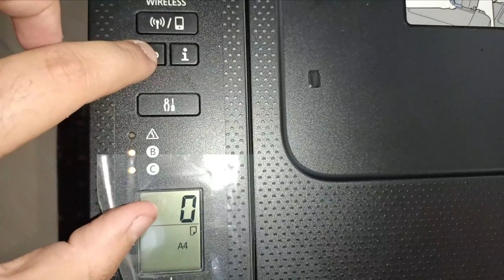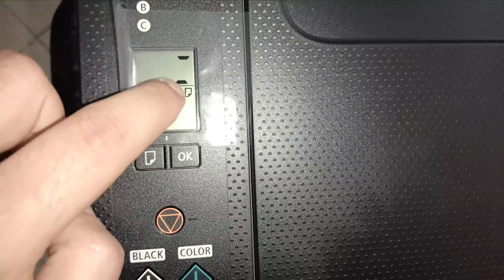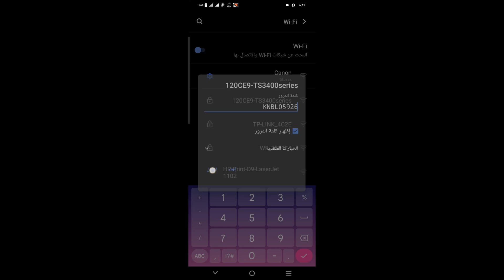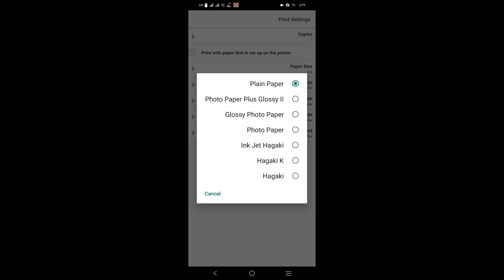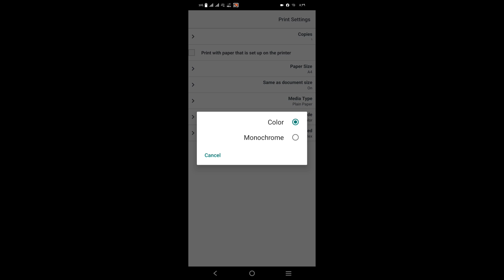أطبع من الهاتف مباشرتاً في الطابعة Canon TS3440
خطوات الطباعة من الهاتف فى الطابعة Canon Pixma TS3440 بدون أستخدام الراوتر وبدون استخدام كابل Usb

خطوات الطباعة من الهاتف TS3440
خطوات الطباعة من الجوال TS3440
خطوات الطباعة من الموبايل TS3440
Canon TS3440